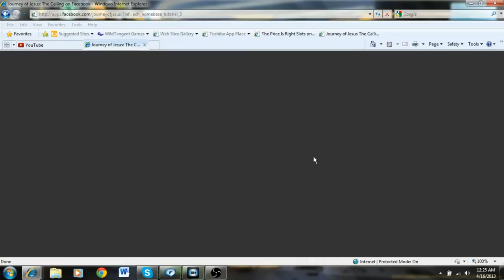Journey of Jesus the Calling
Great new facebook game where you play during the events of Christ life on earth